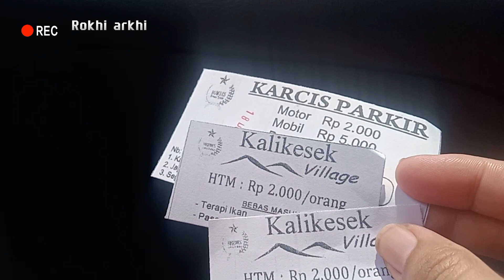Mlipir neng Kali Kesek Village , Kendal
Assalamualaikum

Alon Alon asal kelakon , sitik ketitik ala ketoro ...

channel lama kelamaan sering upload video
minta doanya ya teman teman , semoga kami bisa sukses seperti kalian semua

wassalamu'alaikum